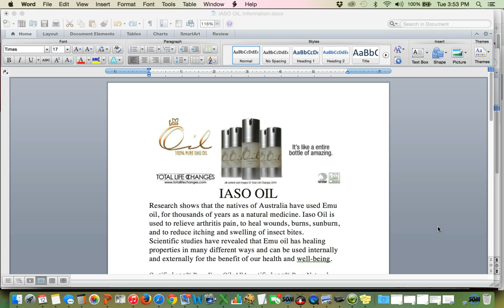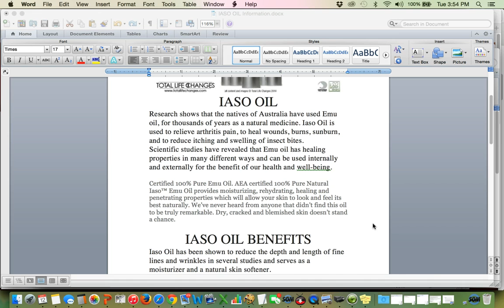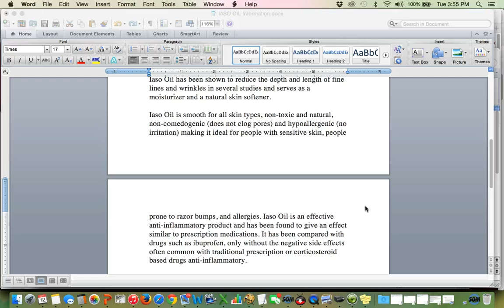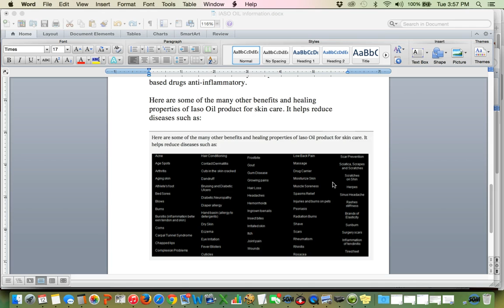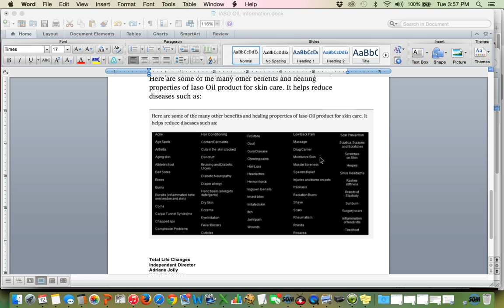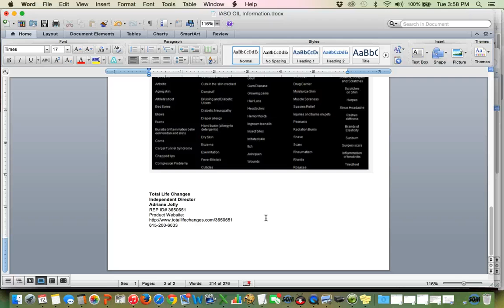Total Life Changes Review | Iaso Oil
Iaso Oil has been shown to reduce the depth and length of fine lines and wrinkles in several studies and serves as a moisturizer and a natural skin softener.

Iaso Oil is for all skin types, non-toxic and natural, non-comedogenic (does not clog pores) and hypoallergenic (no irritation) making it ideal for people with sensitive skin, people prone to razor bumps, and allergies. Iaso Oil is an effective anti-inflammatory product and has been found to give an effect similar to prescription medications. It has been compared with drugs such as ibuprofen, only without the negative side effects often common with traditional prescription or corticosteroid based drugs anti-inflammatory.

click on Shop, enter IBO # 3650651 then enter your country.